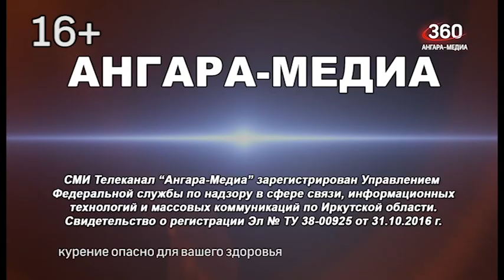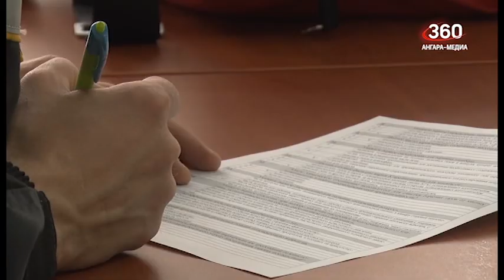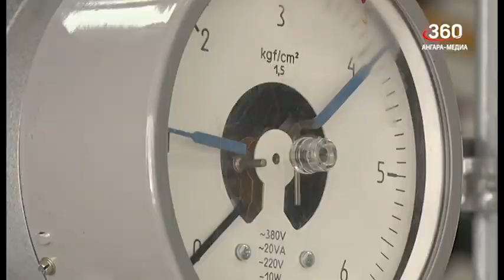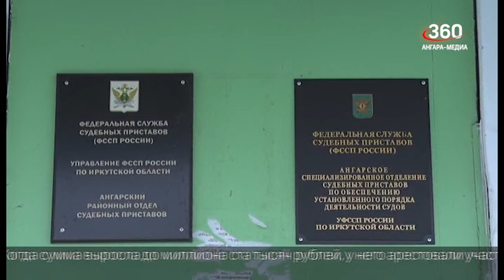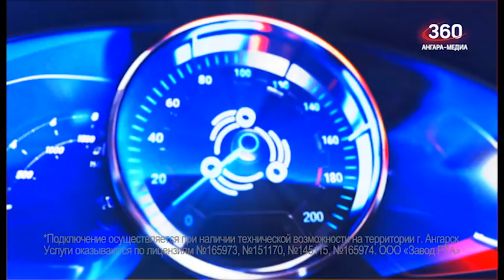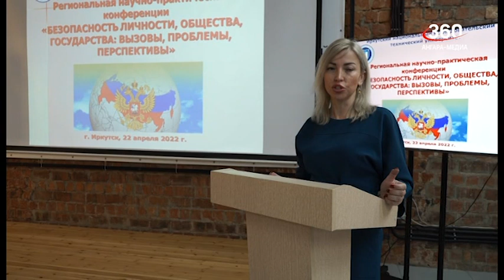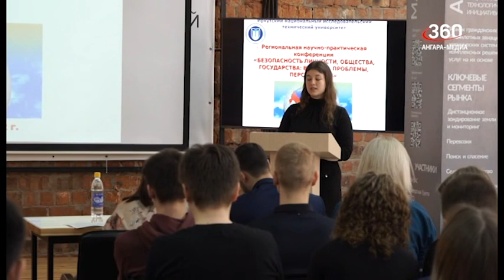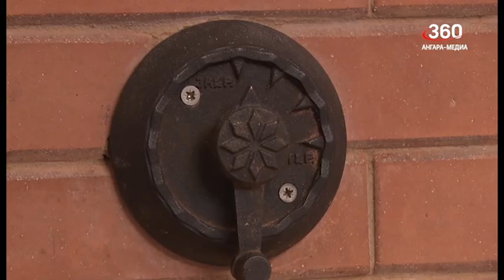Новости "360 Ангарск" выпуск от 26 04 2022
Особый противопожарный режим введут в южных районах Иркутской области с 30 апреля.
Лучших операторов технологических установок определили в Ангарской нефтехимической компании.
Более 1 млн рублей задолженности по алиментам выплатил ангарчанин.
Вопросы техносферной безопасности обсудили на Всероссийской научно-практической конференции
3,5 года лишения свободы условно со штрафом в 100 тыс. рублей получил 19-летний ангарчанин за незаконные изготовление и хранение оружия.
В Ангарске завершился областной этап конкурса «От солдата до генерала».
Регионам разрешили продлевать майские праздники до 10 дней.